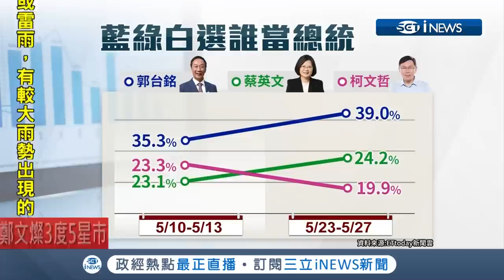"跟我打拚的都賺錢發財"!郭台銘"打經濟牌"見效 民調贏韓國瑜3%｜記者程彥豪 胡時瑛｜【台灣要聞。先知道】20190531｜三立iNEWS